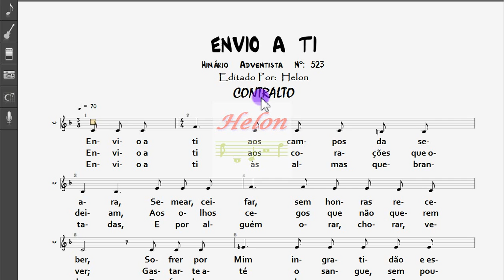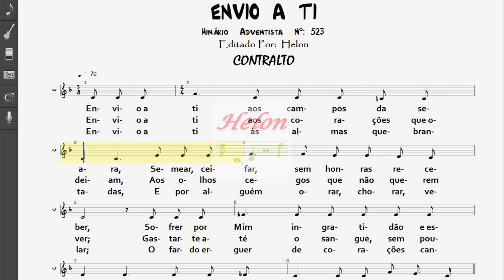523- ENVIO A TI - CONTRALTO